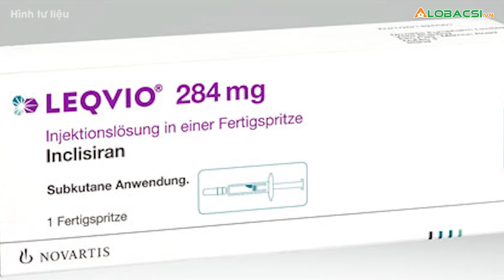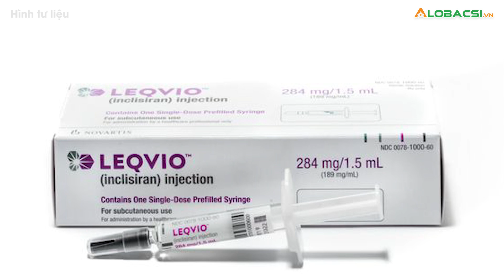Mỹ cấp phép thuốc tiêm giúp hạ mỡ máu, phòng ngừa đột quỵ, giá 74 triệu đồng/1 mũi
Gần đây cơ quan Quản lý Thực phẩm và Dược phẩm Hoa Kỳ (FDA) cho biết họ đã phê duyệt một loại thuốc tiêm được gọi là Leqvio của công ty dược phẩm Novartis.

Cập nhật diễn biến dịch COVID-19 mới nhất:
MỌI GÓP Ý XIN GỬI VỀ:
Hợp tác nội dung:  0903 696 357